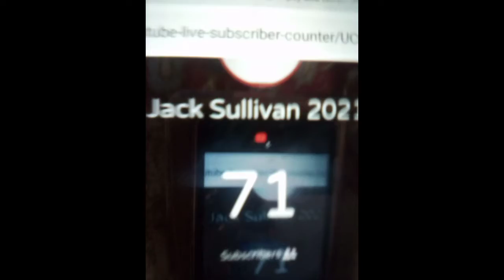shout out grace Owen Harvey feona and this is a drink can challenge